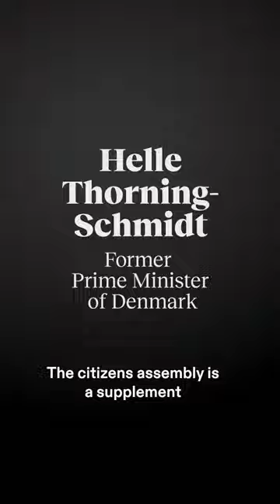Citizens Assemblies for Enhancing Democracies | Helle Thorning-Schmidt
“Citizens assemblies get people to engage in democracy in a different way than just voting every fourth or fifth year.”

Helle Thorning-Schmidt is the former Prime Minister of Denmark and member of the Berggruen board. She joined the Berggruen Institute at our European headquarters (@berggruentreoci) to discuss the future of democracy. In this clip, she explains why citizens assemblies have proven to be an effective tool for enhancing democracy.